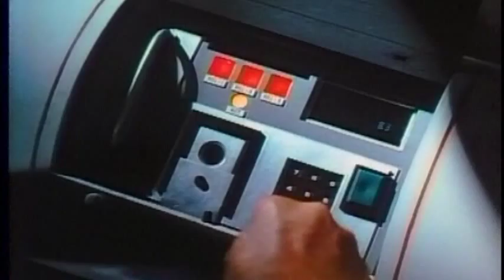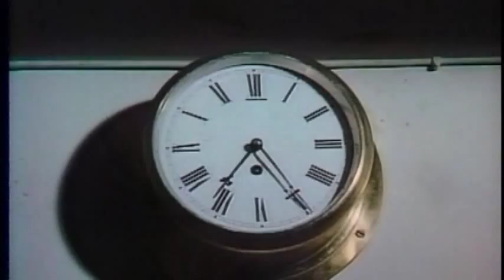黄金のランデブー 予告編 - The Golden Rendezvous - DVD trailer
いよいよ10月28日に発売が決まった「黄金のランデブー 特別編」のＤＶＤ用予告編です。幻のアクション巨編、遂に封印解除！　ディレクターズ・カット＋劇場公開版のダブル・フィーチャー仕様！　テレビ東京「木曜洋画劇場」の吹替（リチャード・ハリス＝羽佐間道夫）も収録。